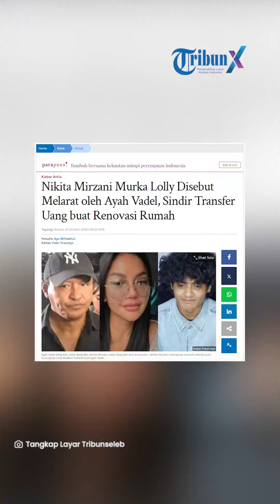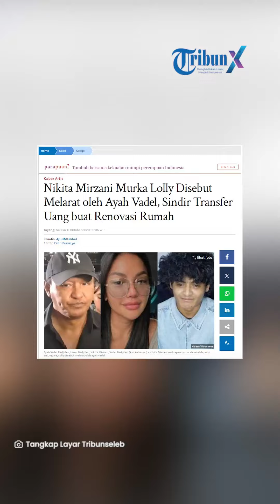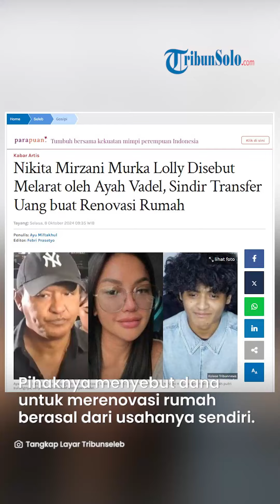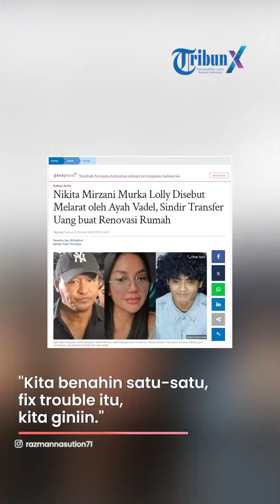Nikita Mirzani Murka Lolly Disebut Melarat oleh Ayah Vadel, Sindir Transfer Uang buat Renovasi Rumah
TRIBUNNEWS.COM - Aktris Nikita Mirzani meluapkan amarahnya setelah sang putri, Lolly, disebut melarat oleh ayah Vadel Badjideh.

Diketahui, Lolly memang sejak pulang dari UK ke Indonesia lebih sering terlihat bersama keluarga kekasihnya, Vadel.

Hingga ayah Tiktokers Vadel, Umar Badjideh, menyebut sejak awal Lolly datang ke keluarganya hanya membawa masalah saja.

Setelah mendengar pernyataan itu, Nikita merasa tidak terima.

Dalam video di Instagram Story-nya, @nikitamirzanimawardi_172, ibu tiga anak itu langsung pasang padan untuk membela putri sulungnya.

"Bilang melarat, lu yang melarat, lu yang pembawa s*al," tegas Nikita, dikutip Tribunnews Selasa (8/10/2024).

Lebih lagi, wanita yang akrab disapa Nikmir ini menyindir Umar bukan orang tua yang baik.

Lantaran, ia membiarkan putranya menjalin cinta dengan Lolly, sementara pihak Nikita jelas-jelas menentang.

"Kalau emang lu orang tua yang bener, udah tahu maknya nggak suka kenape anak lu nggak dilarang buat ngedeketin anak gue selama di UK," ucapnya.

Selain menyebut Lolly hanya membawa masalah saat awal datang ke keluarganya, Umar juga membantah pacar putranya itu membantu biaya renovasi rumah.

Mendengar hal itu, Nikita kembali dibuat murka.

Ia menyinggung terkait transferan dana dari Lolly kepada keluarga Vadel terkait renovasi rumah.

Sampai bukti-bukti tersebut diungkap, Nikita tak tanggung-tanggung akan merubuhkan rumah keluarga TikTokers 19 tahun itu.

"Lu lihat ya, sampai ada pengiriman-pengiriman uang, gue rubuhin rumah lu," tegas Nikita.

Di sisi lain, Umar tegas membantah Lolly membantu merenovasi rumahnya dalam konferensi pers, beberapa waktu lalu.

Pihaknya menyebut dana untuk merenovasi rumah berasal dari usahanya sendiri.

"Jadi jangan disangkutin kita renovasi, itu usaha kita sendiri, nggak ada," ujar Umar, dikutip dari YouTube Intens Investigasi.

Bahkan, ia menyebut Lolly saat itu datang kepada keluarganya seperti anak terlantar.

Lantaran merasa kasihan, Umar memutuskan untuk menolong Lolly.

"Datang melarat dia, asal tahu aja, jadi jangan besar-besarin."

"Cuman kita lihat ini anak terlantar, kasihan, kita tolong kita arahin," ungkap Umar.

Ditambahkan Umar, tak ada niat untuk memanfaatkan kehadiran Lolly.

Alih-alih mencari keuntungan, pihaknya mengaku malah berusaha membenahi diri Lolly.

"Kita benahin satu-satu, fix trouble itu, kita giniin."

"Tapi pihak sana ibunya tidak pernah tahu," jelasnya.

Artikel ini telah tayang di Tribunnews.com dengan judul Nikita Mirzani Murka Lolly Disebut Melarat oleh Ayah Vadel, Sindir Transfer Uang buat Renovasi Rumah,
Penulis: Ayu Miftakhul
Editor: Febri Prasetyo

Editor Video: Novi Dwi Fitriana